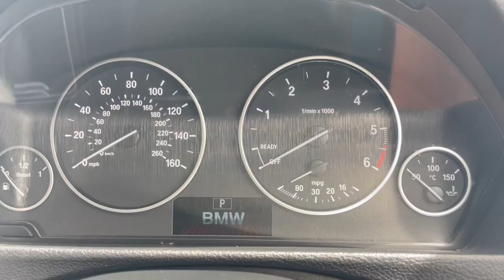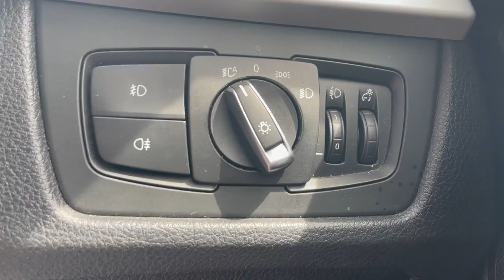BMW 3 Series - Walkaround @ FLC